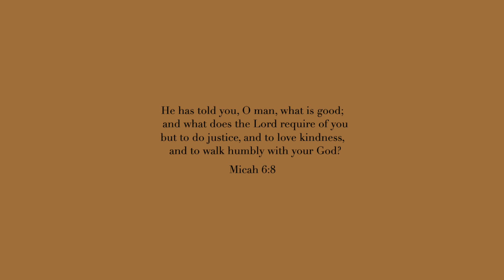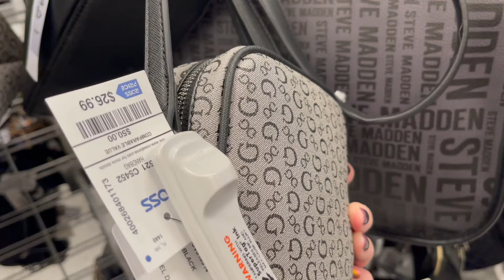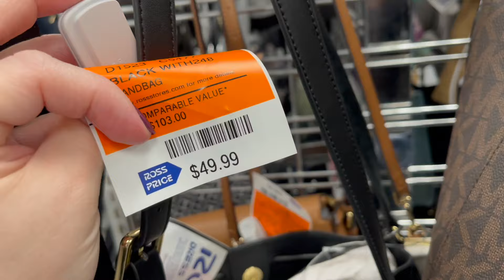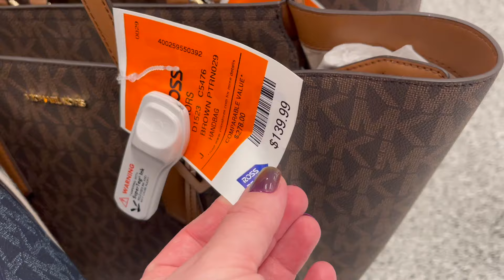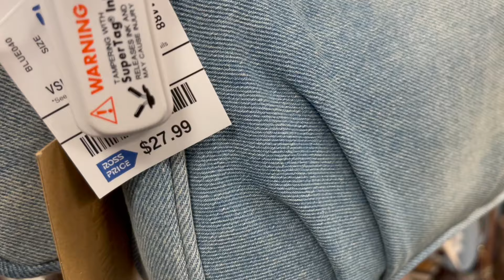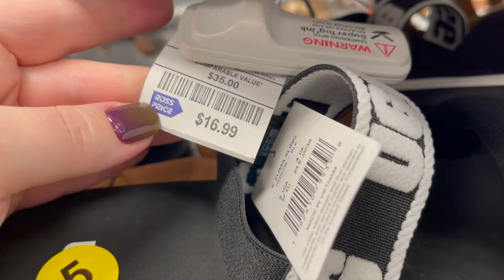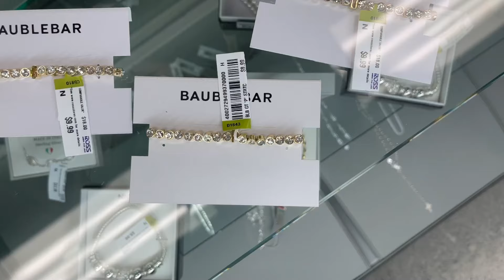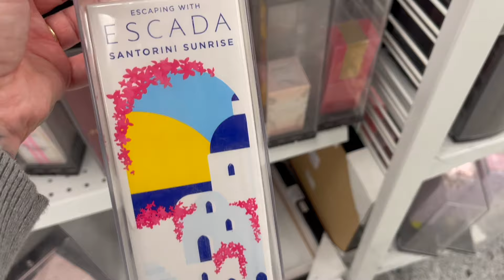ROSS DRESS FOR LESS SHOP WITH ME 2024 | DESIGNER HANDBAGS, SHOES, JEWELRY, NEW ITEMS